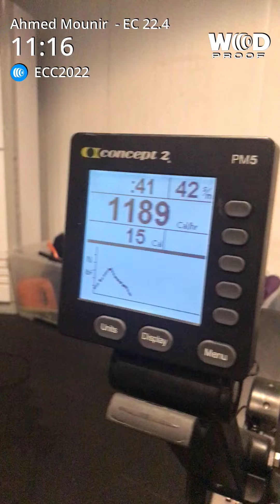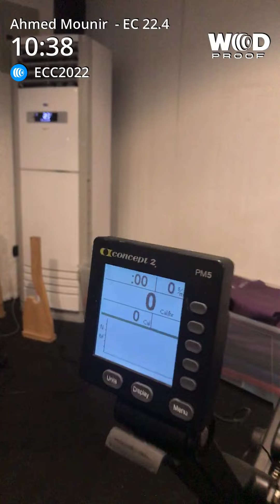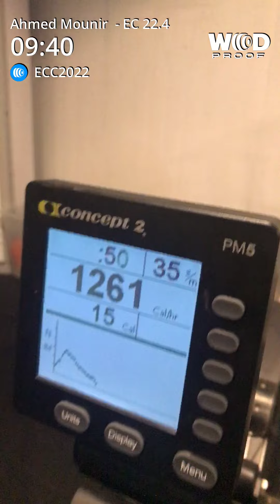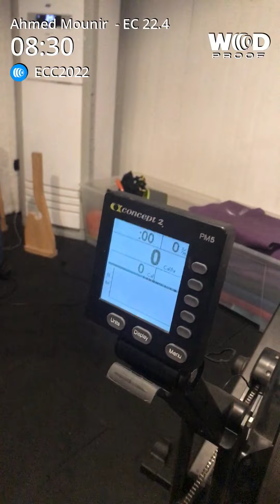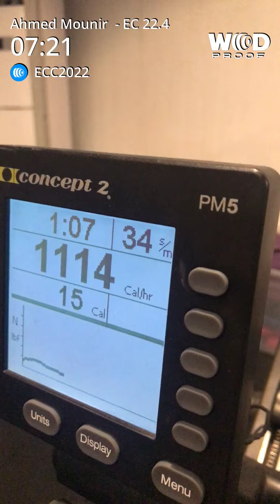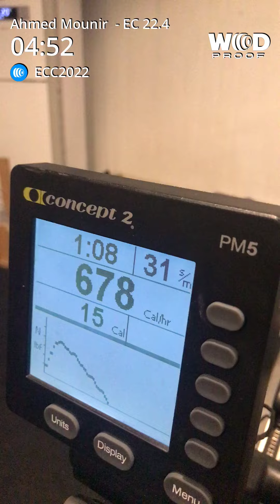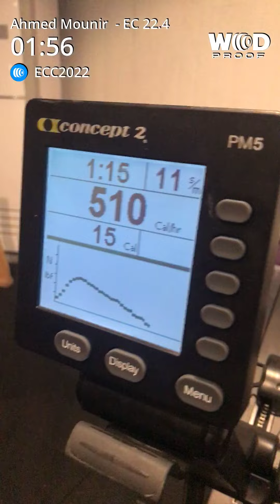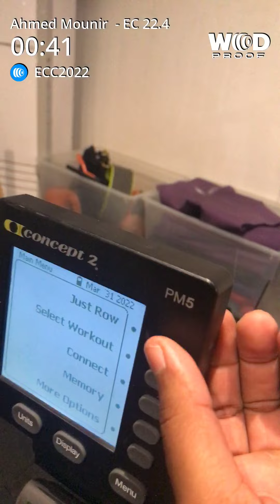Ahmed Mounir | ELFIT CrossFit Championship 2022 Online Qualifiers | EQ22.4 Scaled division